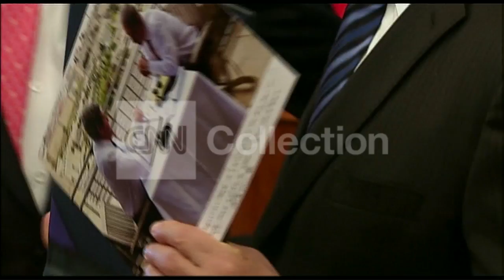ISRAEL:KERRY NETANYAHU PHOTO OP